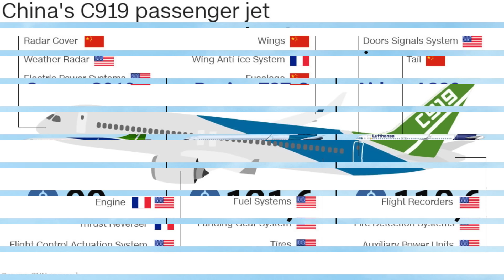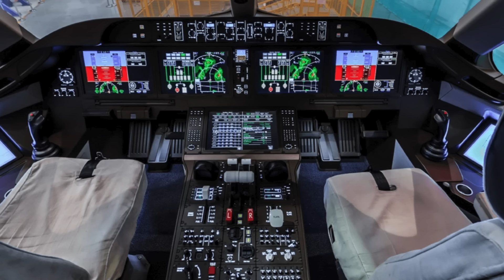Trung Quốc muốn giúp Việt Nam sản xuất máy bay - Cơ hội thay Su-22 hay hão huyền